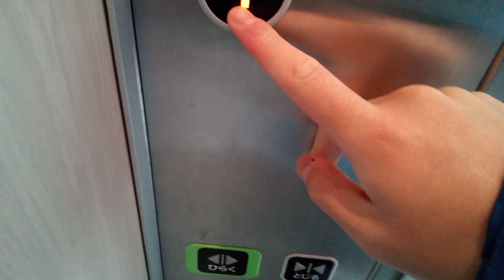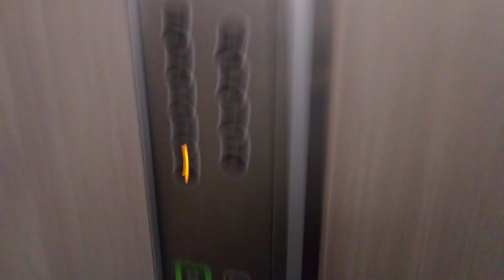東芝エレベーター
高知市付近某ビルにあります。更新前はエレメイトセレブラムでした。機種はエルフレッシュパックです。
メーカー:東芝
設置年:1980年前後
リニューアル年:2010年前後
定員:6名
積載:450kg
キャンセル機能:あり
アナウンス:あり (気配りアナウンスのみ)
戸閉ブザー:なし
到着ベル音:なし
ボタン確認音:なし
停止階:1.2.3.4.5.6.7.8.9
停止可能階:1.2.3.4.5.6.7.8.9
撮影:NEC LAVE Tab E 8HD1 PC-TE508BAW (2023年3月19日撮影)